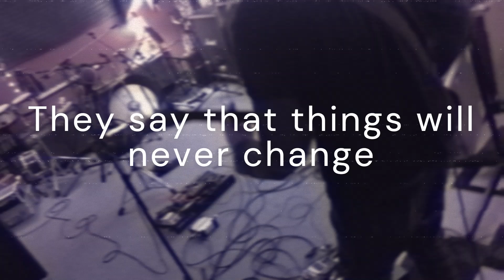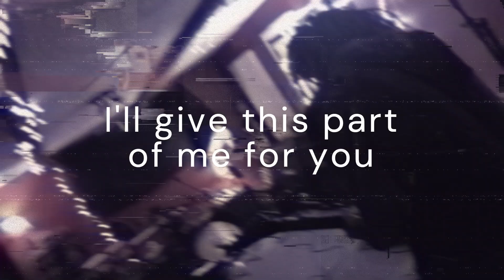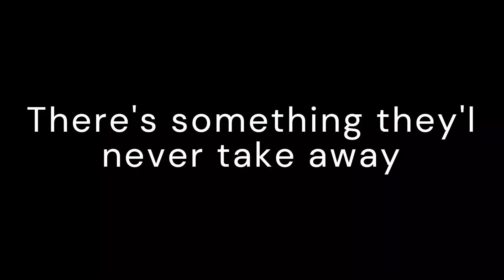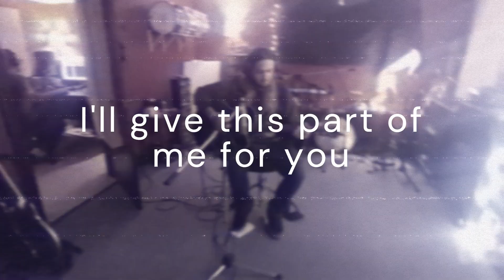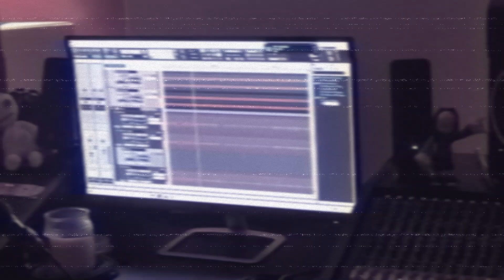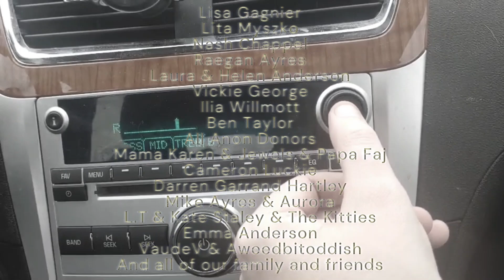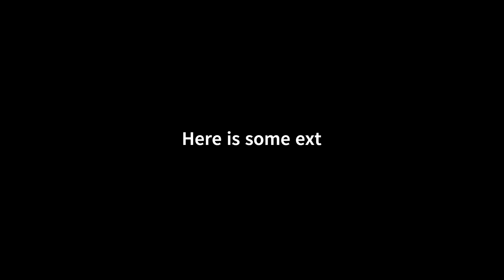ɘlastic - Yesterday (Music Video) (Lyric Visualizer + Studio Footage + Bonus Content)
Enjoy our newest song, Yesterday.
Lead Vocals , Lyrics, Electric Guitar, Acoustic Guitar
- Walter Staley
Bass Guitar/ Vocal Harmonies
Thomas Ayres
Electric Guitar/ FX
Chase Mcleay/Kevin Mcdandy
Drums
Cameron Hackett
Mixing / Producer / Engineer : Erik Gurney
after Mixing thoughts and input : elastic
Mastering : Erik Gurney

Video Footage & Editing
- Thomas Ayres

- Special Thanks to the following for helping make this song possible :

Lisa Gagnier
Lita Myszko
Nash Chappel
Raegan Ayres
Laura & Helen Anderson
Vickie George
Ilia Willmott
Ben Taylor
Mama Karen & Jewels the Dog & Papa the Faj
Cameron Luckie
Darren Garrand Gartley
Mike Ayres & Aurora the Cat
L.T & Kate Staley & The Kitties
Emma Anderson
VaudeV & AweedbitOddish
all the anon donators
And all of our family and friends

End Track(s) - The Noise (demo) and The Noise (Demo) (J_TSK Deepfried Remix)

Thanks again to Emma Anderson for letting us use your car for every show and studio session and rehearsal session in the past 2 years, this has helped us so much in be able to do this all again, we owe you so much.